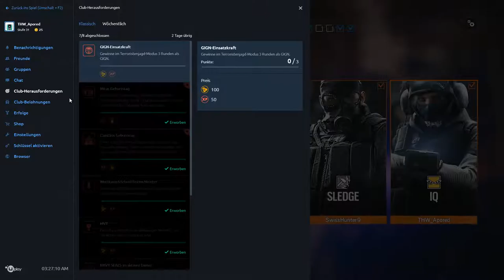Rainbow Six Siege |stf.6| Wir müssen Nachsitzen :(